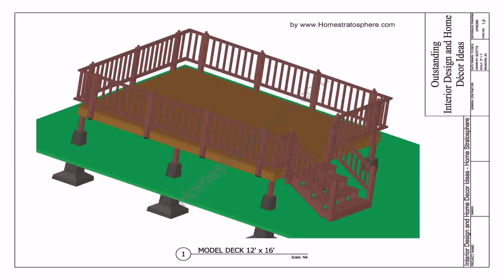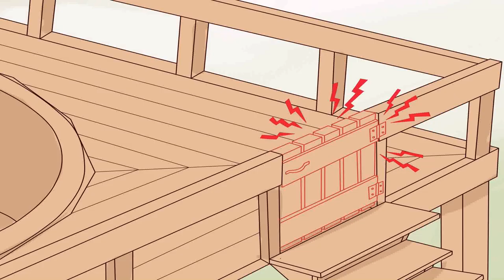Rectangle Above Ground Pool Deck Plans